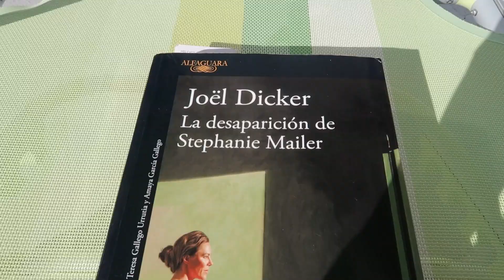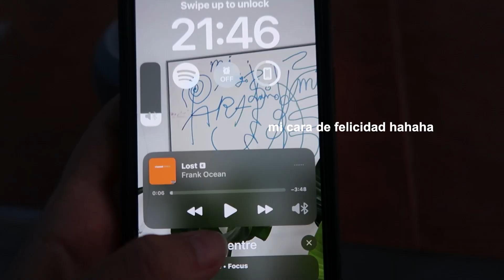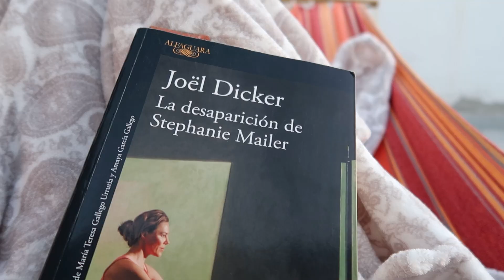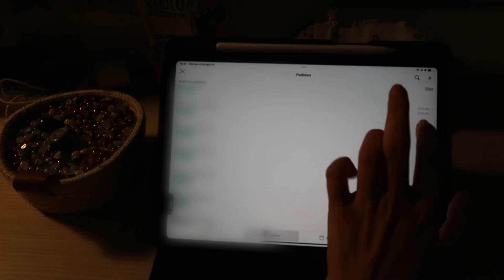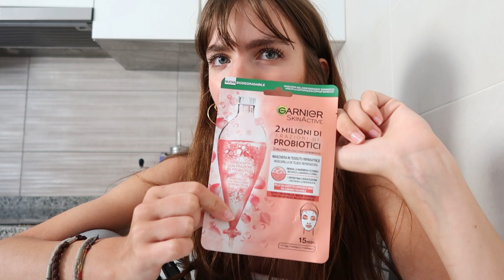summer diaries | unos dias en el pueblo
helloooo, este es un vlog de unos días en el pueblo, disfrutando de la tranquilidad y paz de la naturaleza y los paisajes bonitos
love always,
pati xo